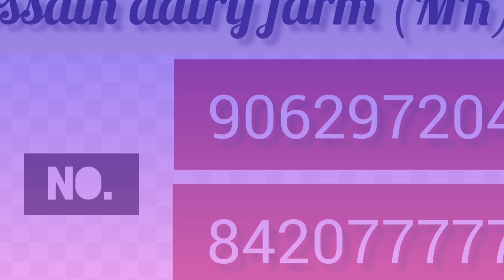unloading of 3 cows in Hossain dairy farm Gowalbari 2022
Cow unloading in Gowalbari 2022 Hossain dairy farm gowalbari @TheHomeofGoruLovers